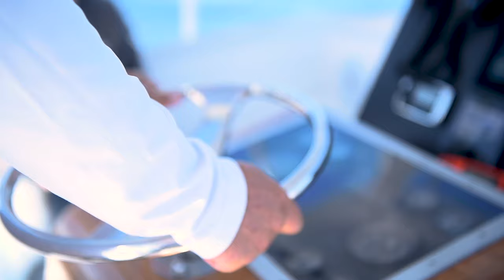Southern Delaware Tourism Dogfish Head Jimmie Allen Hazy-O